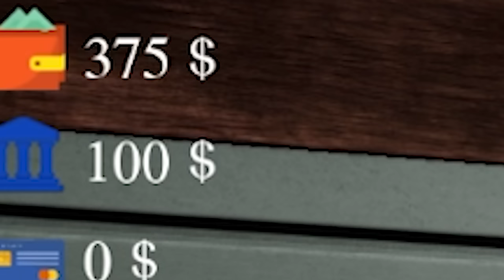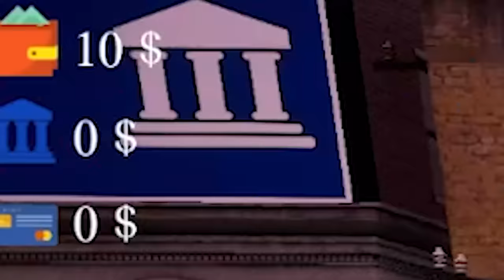ΑΝΟΙΞΑ ΤΟ ΔΙΚΟ ΜΟΥ SUPERMARKET | TraderLifeSimulator